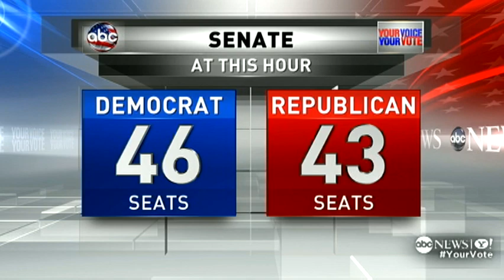2012 Presidential Election: Robert Gibbs: Obama Win Will Signal Time for Bipartisan Fiscal Plan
Fmr. Press Secretary Robert Gibbs discusses President Obama's tax plan, tight presidential election.